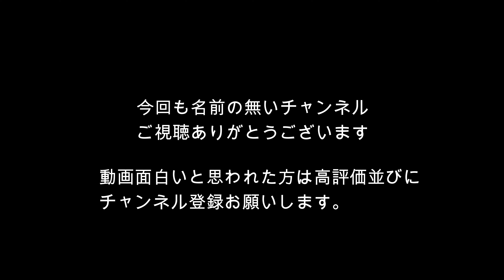【熊本県中学生チャレンジ】熊本県最高クラスの社会人に挑む熊本県中学生トップクラスのダブルス ガチダブルスVol.143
アンネームの練習動画になります
今回もガチダブルスを数本出したいと思います
動画は熊本県最高クラスの社会人に熊本県中学生No.1ダブルスがチャレンジする動画になります。